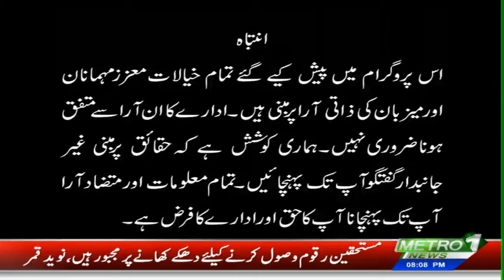Khabar ki Khabar | Political Show | Metro1 News | 7 Aug 2024